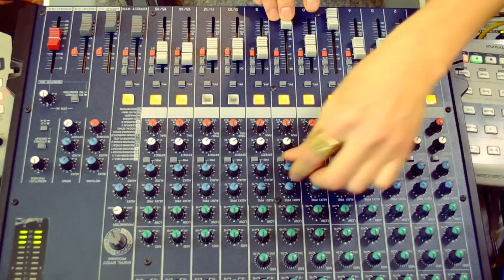Dup! meets Skank Ranger - Pokusa ft. Damian SyjonFam - live Dubmix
Muzyka: Radek "EMZK" Ciurko & Dup!
Słowa: Daman SyjonFam
Live Dubmix: Skank Ranger

Love it? DUB it!